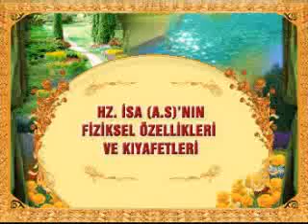Hz. İsa (a.s)'nın fiziksel özellikleri ve kıyafetleri